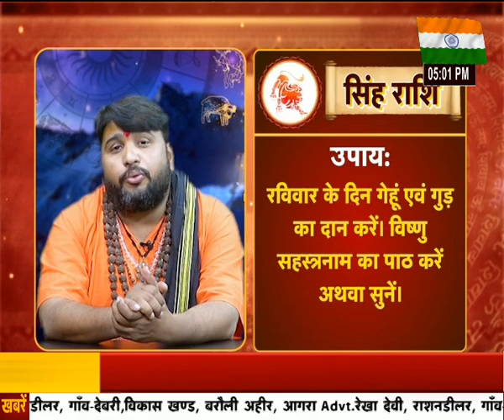पंडित चंद्रशेखर शर्मा से जाने अपनी भविष्यवाणी | Bhavishyawani । Astrology